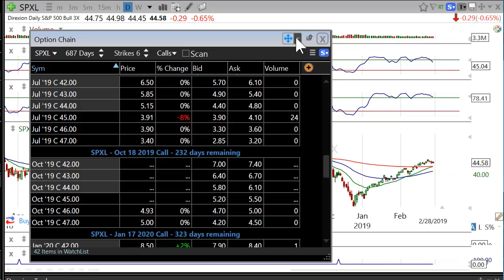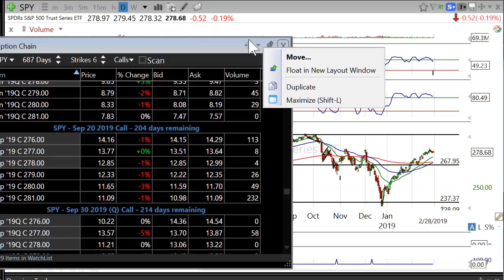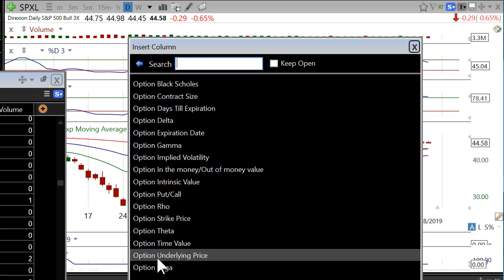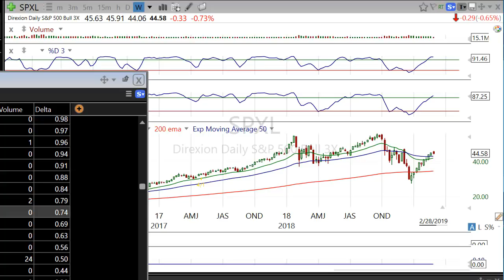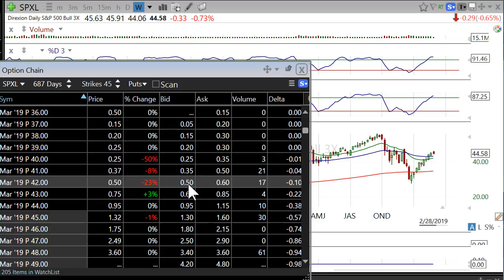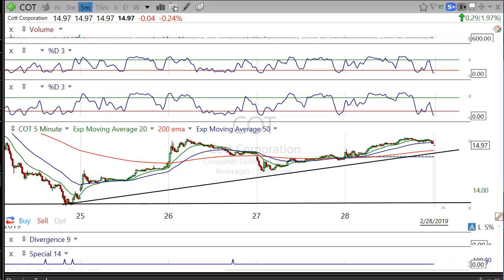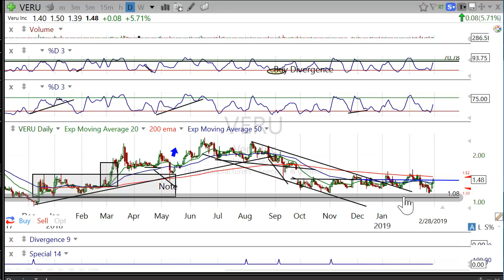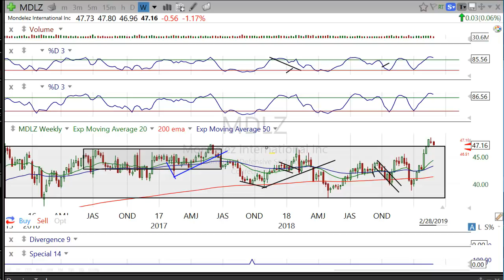Best Way to trade the market back to the highs, Options or Levered etf $SPXL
The alert system works on your mobile phone iPhone, or android, using an innovative method/app on your mobile device, basically turning your phone into a walkie talkie. DayTradingRadio.com 2019 Legal Disclaimer and Full Risk Disclosure; A great overnight discussion on how to find the best return on a trade back to recent highs in the S&P500'

Tight Stop is the guest as we discuss what the benefits are of trading options to new highs or the SPXL that I figure from this level will give us a 20% return on our investment.

Always great information  and education, don't miss this episode.

also being discussed are  some new HPS setups going into next week. It looks like the real money can be made going long here and rising it up to recent highs Risk Disclosure : Futures and forex and Options trading contains substantial risk and is not for every investor. An investor could potentially lose all or more than the initial investment. Risk capital is money that can be lost without jeopardizing ones’ financial security or life style. Only risk capital should be used for trading and only those with sufficient risk capital should consider trading. Past performance is not necessarily indicative of future results.